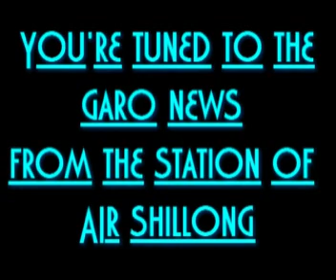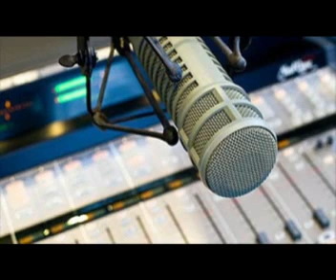GARO NEWS BULLETIN FROM THE STATION OFF ALL INDIA RADIO DATE : 18TH MAY,2019